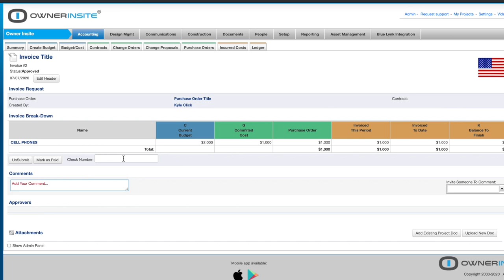Construction Invoices Intro Video - Owner Insite